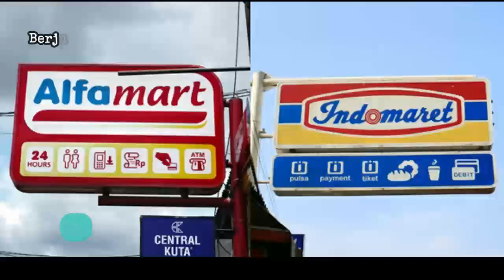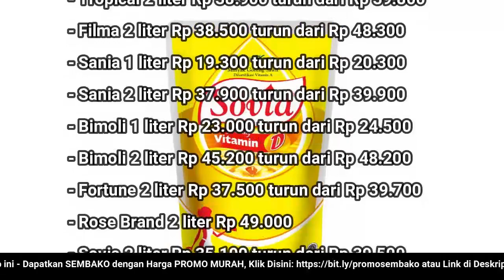🔴 UPDATE: Harga Minyak Goreng Hari Ini, Kamis 28 Juli 2022 di 41famart + 1nd0maret